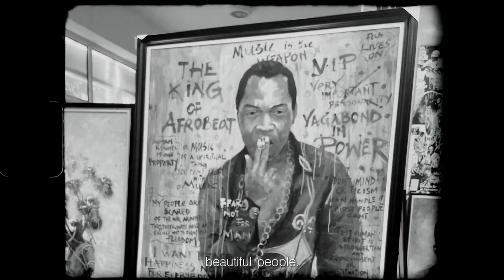AME SIAME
A short film shot, edited and written by @amara__ati as part on a short term internship.